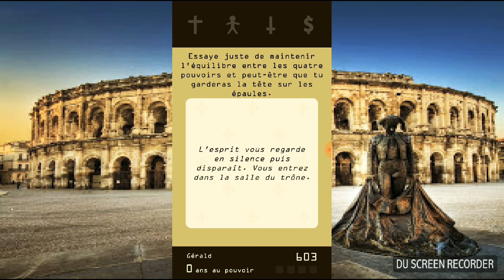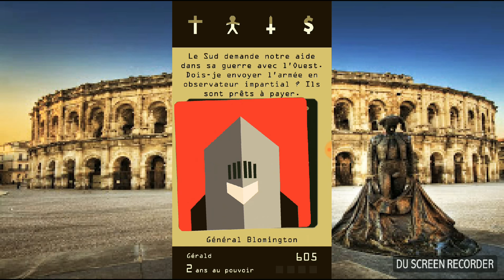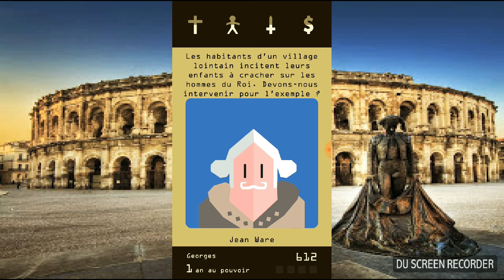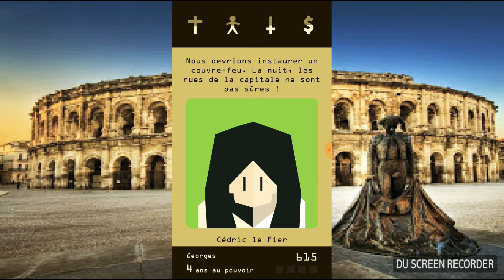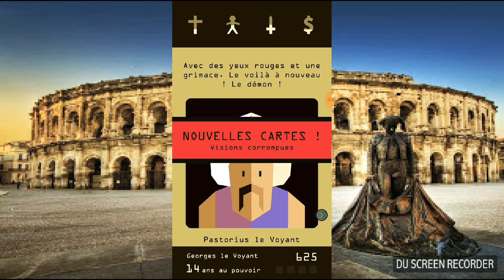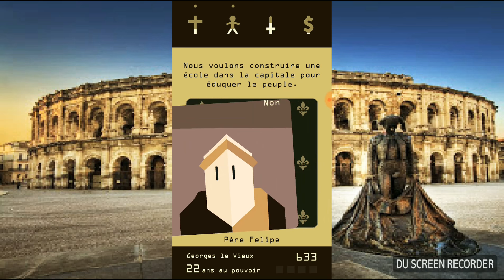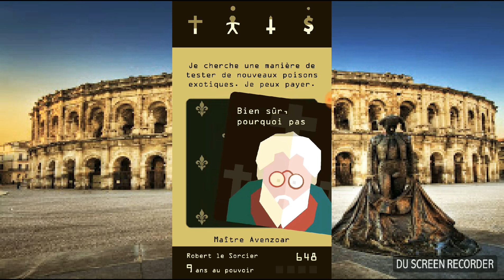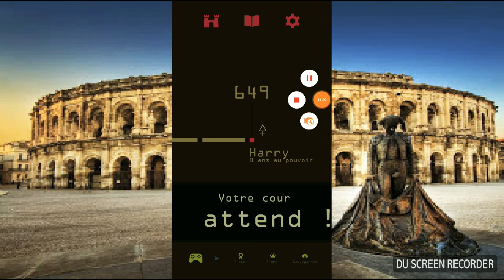Un Jeune Roi CON!! | Reigns #1